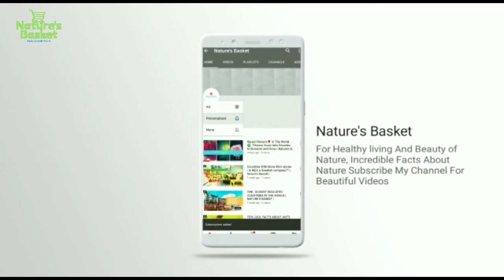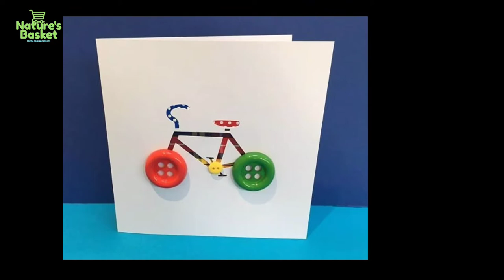Beautiful DIY Button Arts | Wall Decor Button Arts| Wall Hanging Button Arts | Explorers club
Welcome

Nature's Basket.

Our channel promotes health and fitness related videos. Besides that we will entertain you by uploading various content which will help you create unique ideas regarding useless stuff into a beautiful craft. In this video you can observe that useless buttons can turn into beautiful crafts which can be decorated in the showcases.

Click on the Notification 🔔 bell for quick updates.

Do share 👍 👍👍 👍 this video with your family and friends.